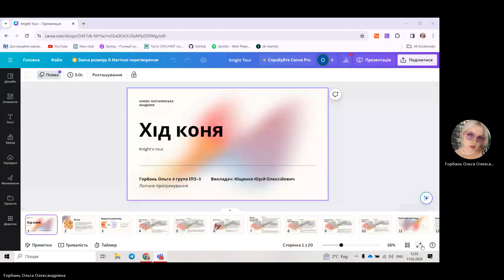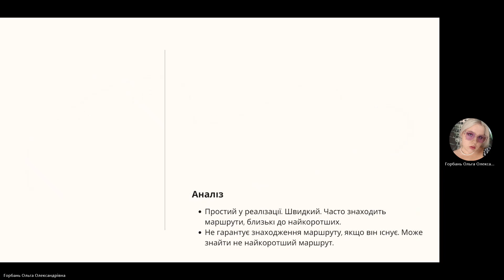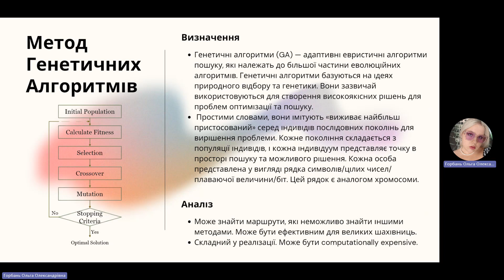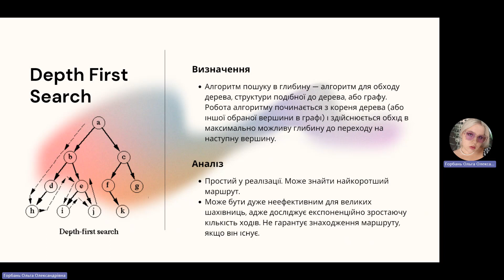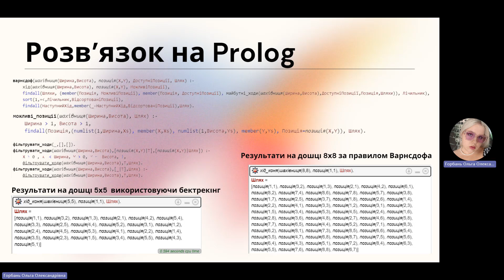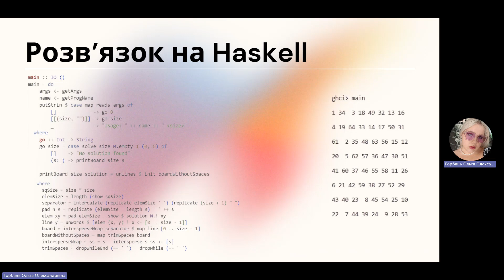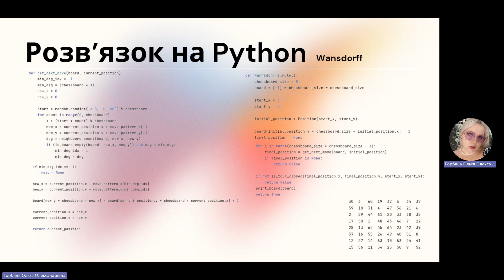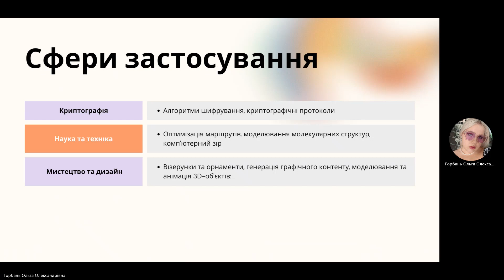Порівняння Prolog, Haskell та Python на задачі "Хід Коня"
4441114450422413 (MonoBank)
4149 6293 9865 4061 (Приват)